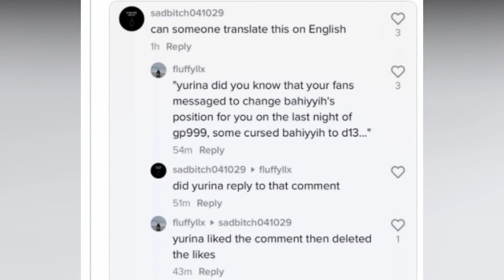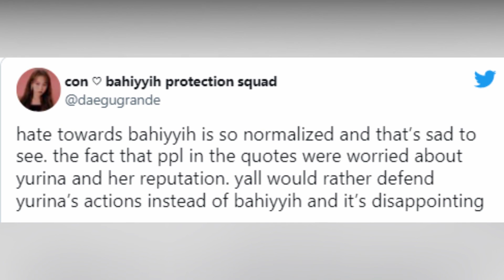Kawaguchi Yurina liking a comment regarding the ha**§§ment towards Kep1er's Huening Bahiyyih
Hueningbahiyyih I do apologize if I pronounced her name wrong.